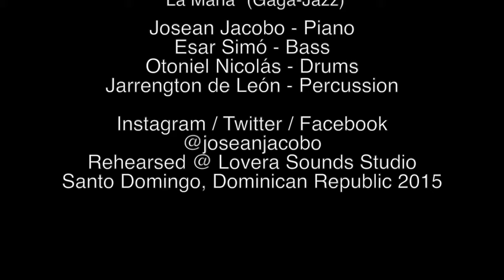Afro Dominican Jazz / Jazz Afro Dominicano - Josean Jacobo & Tumbao La Maña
Afro Dominican Jazz / Jazz Afro Dominicano
"La Maña" (J. Jacobo)
Gagá-Jazz

Josean Jacobo - Piano
Esar Simó - Bass
Otoniel Nicolás - Drums
Jarrengton de León - Percussion

Rehearsed @ Lovera Sounds Studio
Santo Domingo, República Dominicana 2015